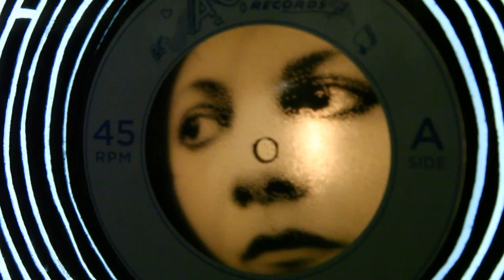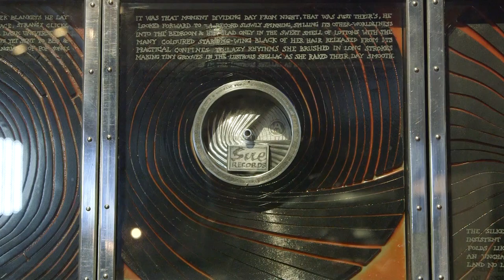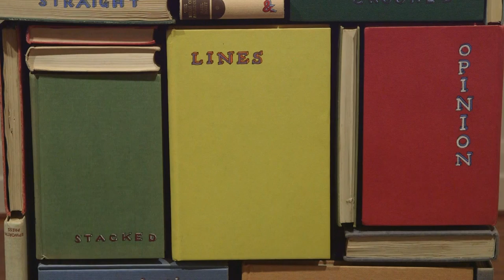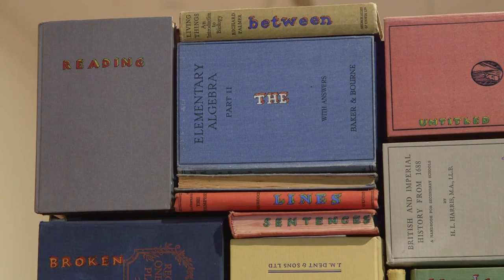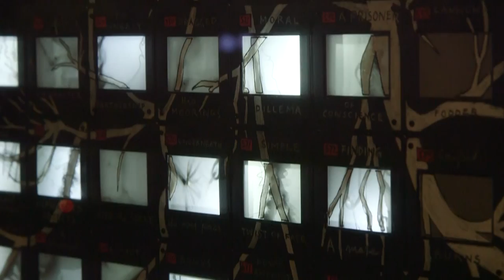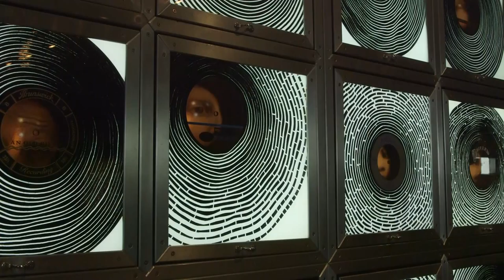Patrick Hall talks about Things I Once Knew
Things I Once Knew: The Art of Patrick Hall has been delighting visitors to the Tasmanian Museum and Art Gallery (TMAG) since March 2015.

In this video the artist talks with exhibition curator Peter Hughes, allowing viewers to get a more in-depth look at some of his favourite works.

The video is a condensed version of the very popular gallery talks Patrick has conducted for visitors and other groups during the exhibition.

In it, he focuses particularly on the works Silent Recordings (2003), Stack (2005), Depth of Field (2014) and When My Heart Stops Beating (2011), and discusses how he enjoys using redundant technologies in his art practice.

Things I Once Knew is on show at TMAG until 30 August 2015.